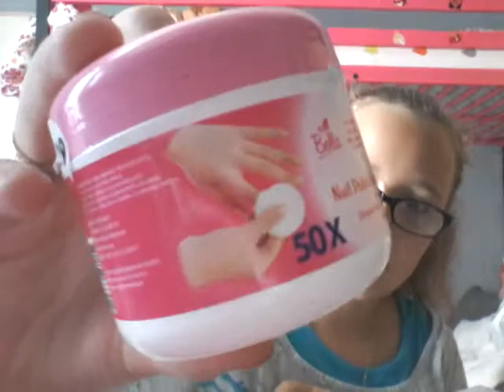Haul claires semane